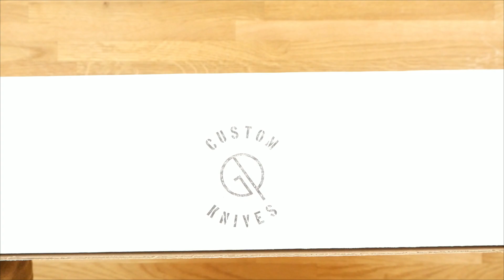Unboxing i Recenzja Noża NS1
Nóż NS1 wykonany został przez Grzegorza Prządke który poświęcił swój czas i doświadczenie na tworzenie wyśmienitych noży które są wysokiej jakości.
Nożyk jest najlepszym nożem jaki mam w kolekcji a co najbardziej cieszy to świadomość "Made In Poland" co sprawia że jeszcze bardziej mi się podoba!
Polecam każdemu zamówić sobie taki nożyk bo się opłaca! A gdzie można to zrobić? Na stronie "GP Knives Survival" więc nie zastanawiajcie się tylko zamawiajcie!
Nóż na filmie nie jest pokryty warstwą antyściernego malowania lecz jest zabezpieczony czymś na bazie oksydy. Nóż jest gruby na 5mm co sprawi że będzie jeszcze lepiej rąbał drzewo!

Dan Romer - Now That This Old World Is Ending | Far Cry 5 : Original Game Soundtrack